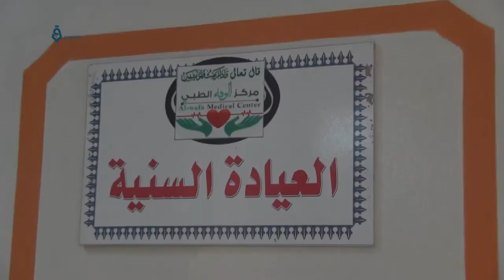Idlib: Al-Wafaa Medical Center Suffers From The Funds-Cut In Jisr Al-Shughur Countryside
The Medical centre of Al-Wafaa located in Baksraya town suffering from the funds-cut since 4 months and caused lack in medical instruments and Logistic support, in addition to threatening dozens of villages that it serves, which led to raise the concerns of medical situation in dozens of villages and towns, during a military escalation over Jisr Al-Shughur countryside.